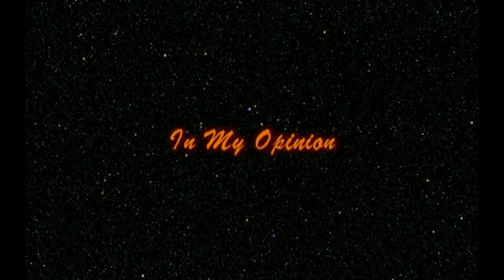Scotus vs Affirmative Action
The panel explores social, legal and political ramifications of affirmative action legislation.The efforts to undermine or eliminate the equity & fairness intended to better reflect society in the workplace.